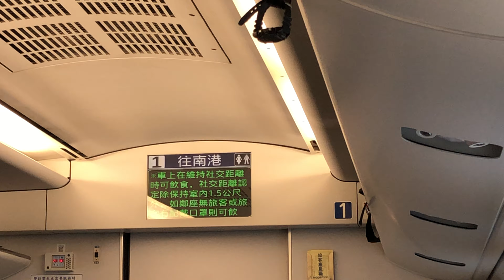110次普悠瑪自強號新竹站停車(交會2163次區間車(EMU700)、511次莒光號(E213))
沿途停靠：潮州、屏東、高雄、臺南、臺中、新竹、板橋、臺北、松山、南港。

(潮州、高雄端)TED2005－TED2006(南港端)。

已卸妝的台鐵130週年彩繪列車~